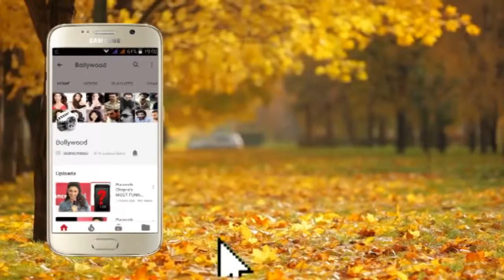Diana Penty at the Special Screening of the Latest Web Series KAAFIR